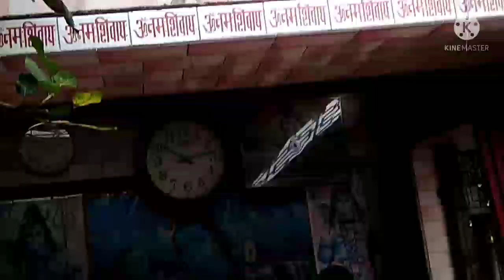🙏बाबाबालखंडीनाथ धाम। दर्शन पूजन कीजिए।अनोखे बाब।बालिया।यूपी ।youtubevideo यात्रा।🙏vishal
बाबbaalkhandi नाथ धाम के दर्शन कीजिए। अनोखे और चमत्कारी बाबा।सभी मनोकामनाएं पूर्ण हो जाती है